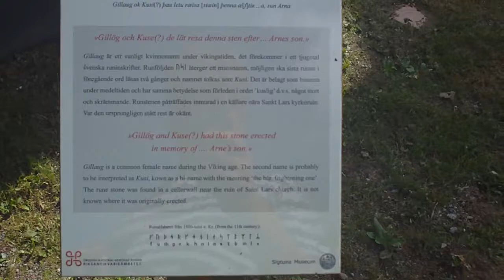Rune stone. Sigatuna Sweden 2010